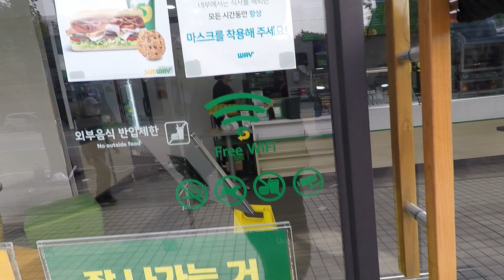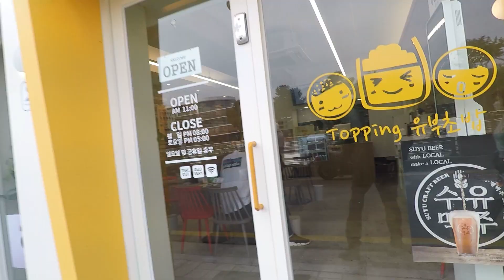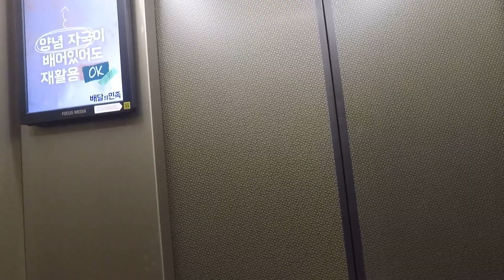주말 점피는 콜 꽤 있습니다 배달대행 브이로그 배민커넥트 쿠팡잇츠 부업 투잡 알바 부캐 PCX125 ABS 김톰슨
쿠팡파트너스 수수료를 받습니다
배민 추천인 코드 : stopthe
쿠팡 초대 코드 : KZF2PWTE
배민커넥트 추천인 아이디 입력 꼭 부탁드려요 둘 다 보너스 받습니다
안녕하세요 김톰슨입니다 배민커넥트를 통해 배달을 시작했습니다 주말 점피는 콜 꽤 있습니다 배달대행 브이로그 배민커넥트 쿠팡잇츠 부업 투잡 알바 부캐 PCX125 ABS  자세한 내용은 영상을 통해 확인 가능합니다.

- 후원 -
계좌 : 카카오뱅크 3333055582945 홍종오